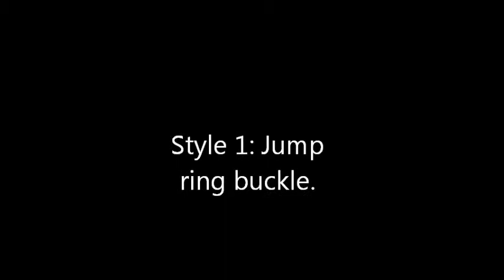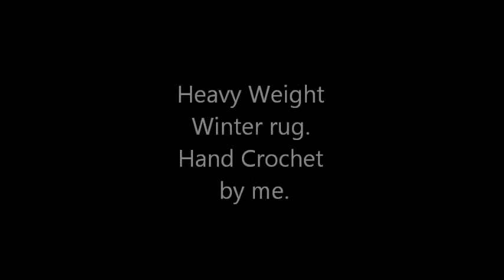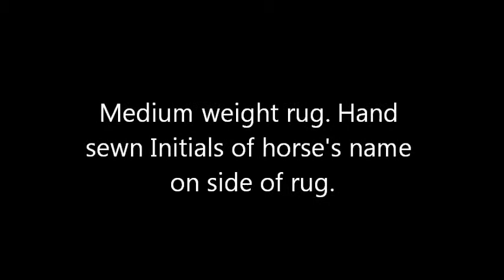Breyer tack made by me.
OKAY guys please read all of this.
Okay so this is the tack i've made over the years- not all of it but like the designs ect, i've made way more, but I just picked out a selection to show you guys! :D
So please no crit, I know most of it is rubbish and sorry about picture quality, some lights have gone in my room so it's quite dark so sorry for bad picture quality!!
Also..
You've probably noticed that like 40 videos have been deleted from this account, I deleted them because they were like old pointless updates and i've deleted all my old photo contest entries so that's why a lot of videos have been deleted so don't worry XD!
Anyway, hope you enjoyed the video!! :D
Tell me what you think of the tack!! :)
Thanks!!